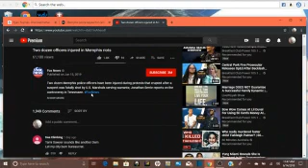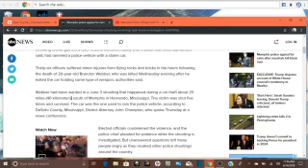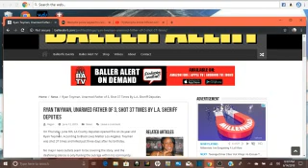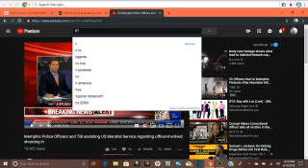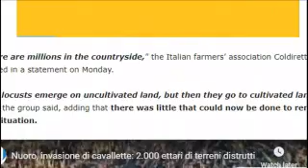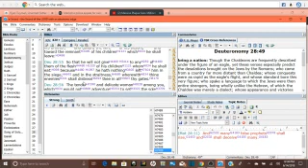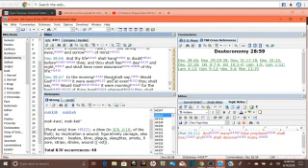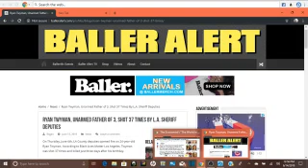Memphis Tennessee man shot @ 20: Why is this happening to BM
Another story as always of unarrmed men being killed by officers and the people wonder why? I will cover about thewhys and get some detail about the comming up story.